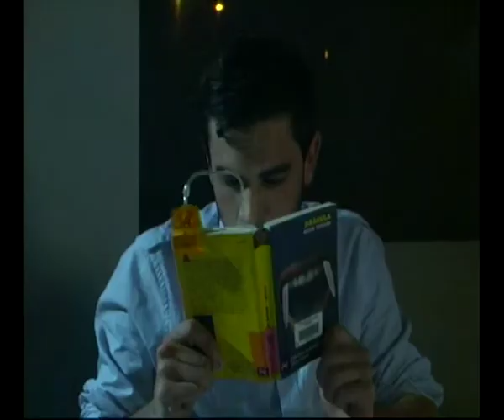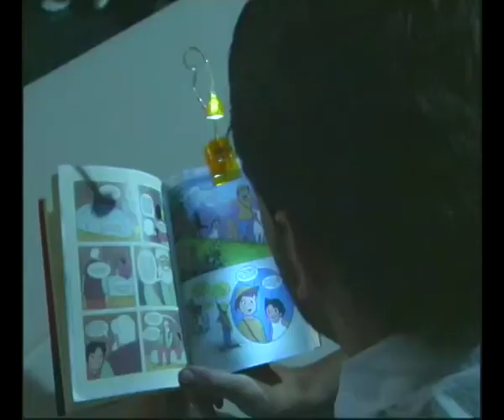Peligro en los pastos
Proyecto Comunicación Audiovisual UPV-EPSG. 2009